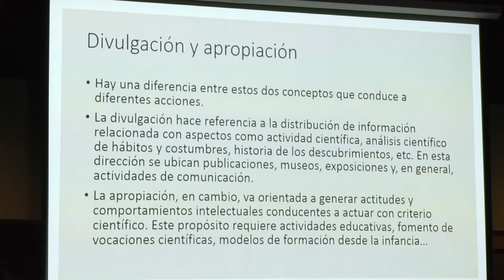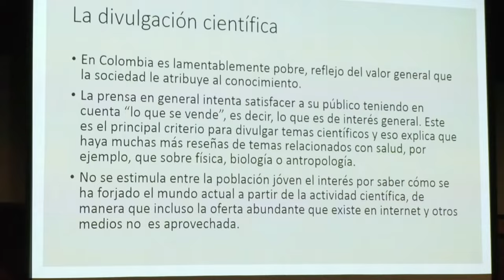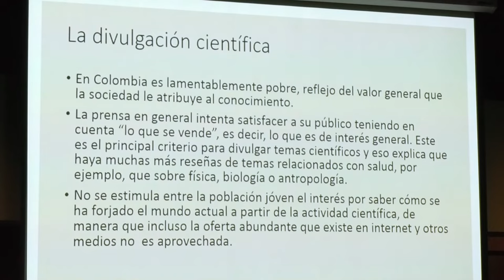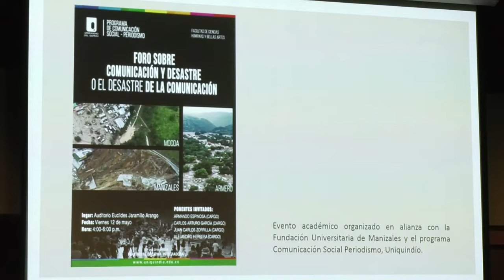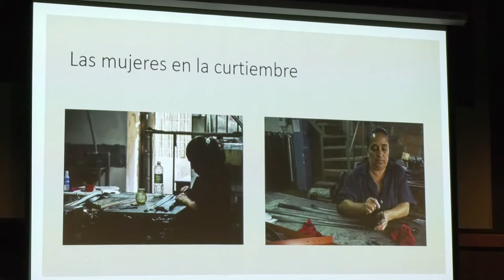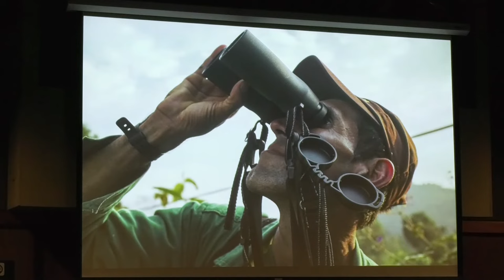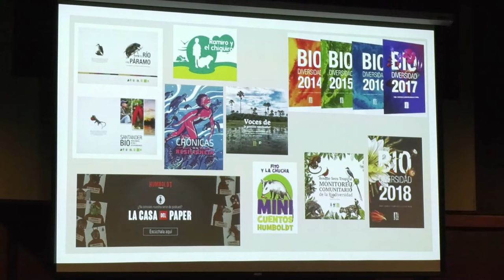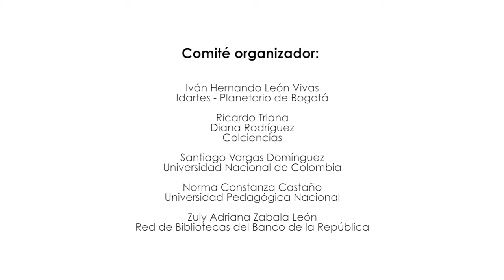Panel | Educación y comunicación de las ciencias: ¿quién decide qué... y por qué?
En el marco del Encuentro Internacional de Divulgación y Comunicación de las Ciencias

¿Cómo hablar de ciencia con las personas que no son científicas? ¿Cómo dar a conocer las investigaciones académicas fuera de las universidades, los laboratorios y las instituciones de ciencia?

Estás y otras preguntas se responderán durante el Encuentro Internacional de Divulgación y Comunicación de las Ciencias que se realizará en Bogotá el próximo 21, 22 y 23 de agosto de 2019. Un evento que contará con invitados nacionales e internacionales de la talla de Nadjejda Vicente, responsable de las comunicaciones en la Agencia Espacial Europea (ESA).

Este encuentro, que incluirá conferencias, paneles y talleres, es organizado conjuntamente por el Planetario de Bogotá, la Biblioteca Luis Ángel Arango, la Universidad Nacional de Colombia, la Universidad Pedagógica Nacional y Colciencias.